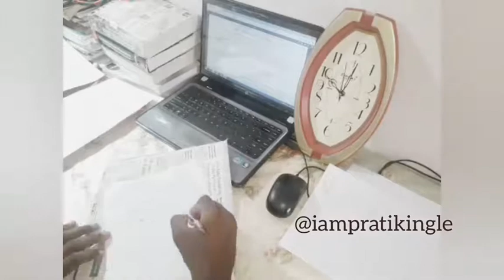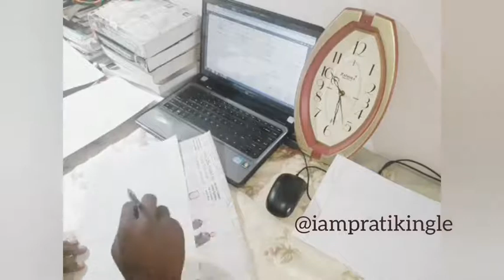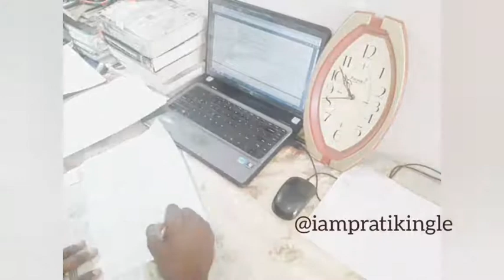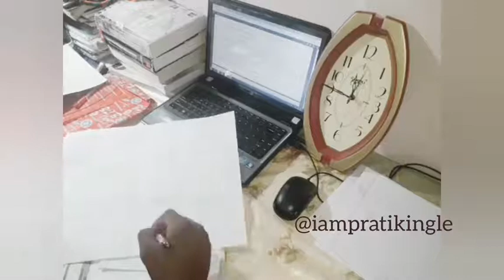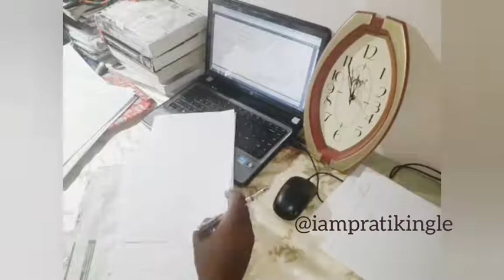कितना भी बड़ा दुख हो, चिंता मत करना.. इसे सुनो सब ठीक हो जाएगा...